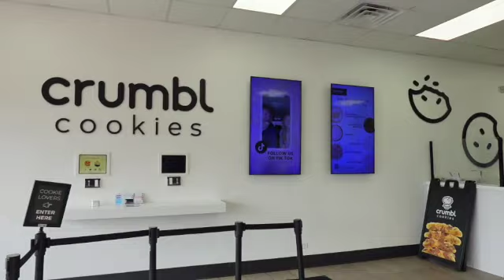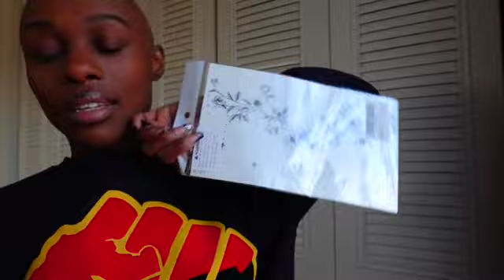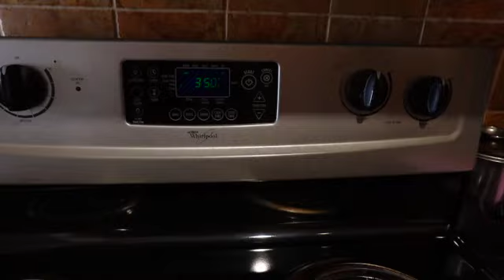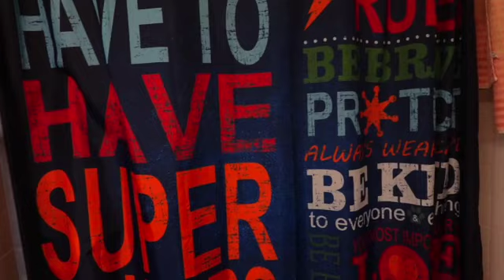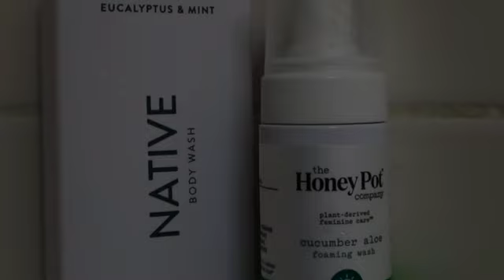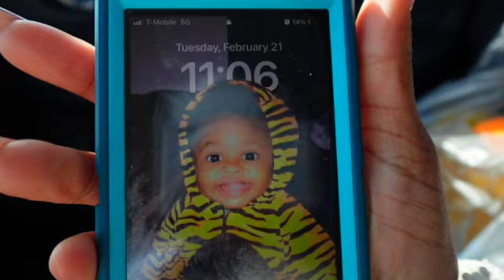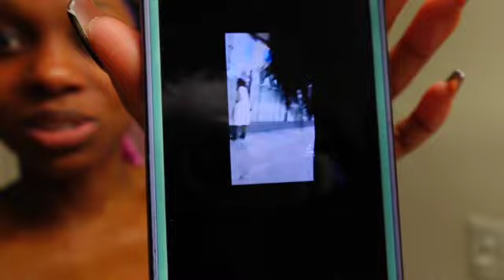Weekly Vlog | Trying Crumbl, Workout + Up All Night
Hey Emoji Gang,
Peace, love and chicken grease✌🏾I hope y'all having a great week and getting ready to enjoy this weather! Hope you all like this weeks vlog, ya girl got a camera now so I'm official like the whistle lol let's start pushing this content out!

Bell Pepper recipe:
Bell peppers
Ground turkey (meat of you choice)
Velveeta Cheese slices
Mushrooms (optional)
Flavored Rice (of your choice)
Sautéed onions (optional)

Azani PMS Gummy Vitamins

Emotional Self Care for Black Women

A Thousand Boy Kisses

Underboss tattoo